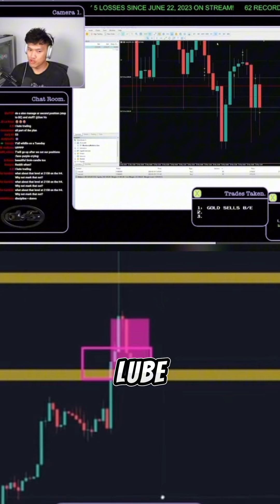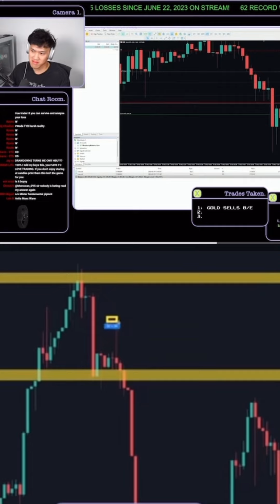Don Vo ask do you really love trading